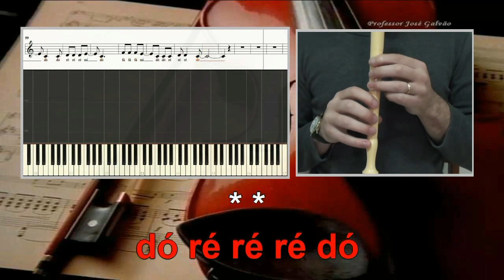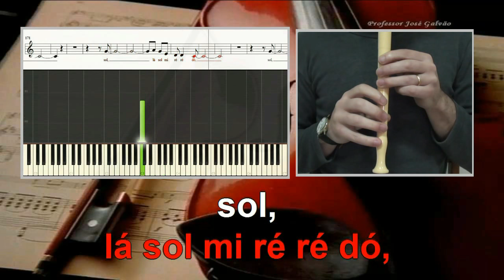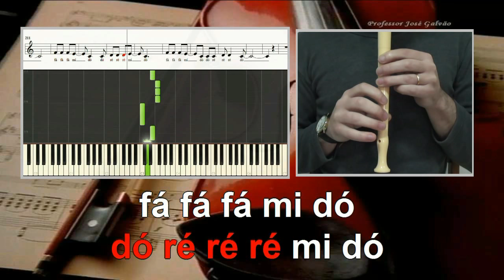Venham mais cinco - Jose Afonso SEM VOZ notas flauta Educacao Musical Jose Galvao 25 de abril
A pedido de vários colegas segue uma seleção de temas alusivos às comemorações do 25 de abril. "Venham mais cinco" é a seguir ao "Grândola vila morena" um dos temas mais ouvidos de Zeca Afonso. Esta versão para flauta foi simplificada a nível melódico. A tonalidade permite que alternem entre tocar e cantar. A parte B, muito agudo para os alunos pode ser cantada pelos adultos uma oitava a baixo.

Letra / Lyrics
Venham mais cinco, duma assentada que eu pago já
Do branco ou tinto, se o velho estica eu fico por cá
Se tem má pinta, dá-lhe um apito e põe-no a andar
De espada à cinta, já crê que é rei d'aquém e além-mar

Não me obriguem a vir para a rua gritar
Que é já tempo d' embalar a trouxa e zarpar

Ti ri ri ri ri ri. 4x
Ti... tira puri ia iê 2X

Bem me diziam, bem me avisavam como era a lei
Na minha terra, quem trepa no coqueiro é o rei
A bucha é dura, mais dura é a razão que a sustem
Só nesta rusga não há lugar prós filhos da mãe